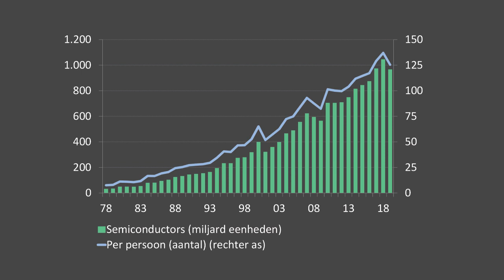Halfgeleiders, de verborgen helden van de digitalisering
In de Uitgelicht-video van deze week zoomen we in op de sector van de halfgeleiders of semiconductoren. We hebben het dus over geheugenchips, microprocessoren, chipproducenten en fabrikanten van machines voor chipproductie. Michael Roeg, analist bij Degroof Petercam en expert in de sector van de semiconductoren, geeft tekst en uitleg.